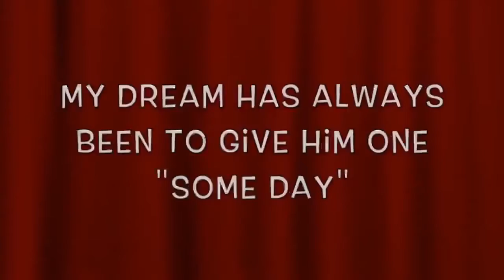The son gave dad the car he dreamed about Watch the reaction !!!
Son Surprising dad with a Ferrari.
Parents Reaction When Son Restores FORGOTTEN 45-year-old Ford XA Superbird.
Daugter Surprises dad with dream car for Father's Day 1966 Corvette.
Gave a car.
Category
Autos & Vehicles
License